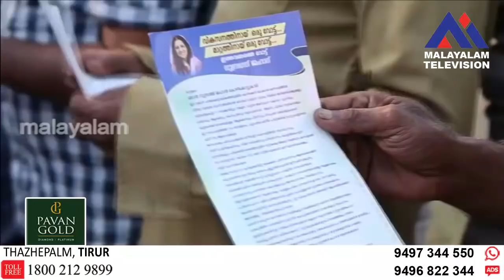കോഴിക്കോട്ട് തരംഗമായ് സ്വതന്ത്ര സ്ഥാനാർഥി നുസ്രത്ത് ജഹാൻ